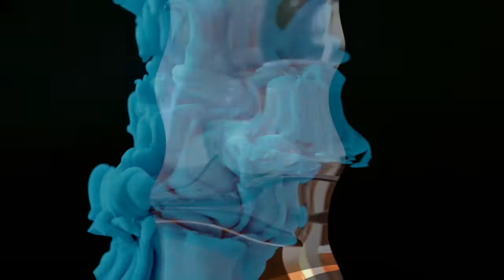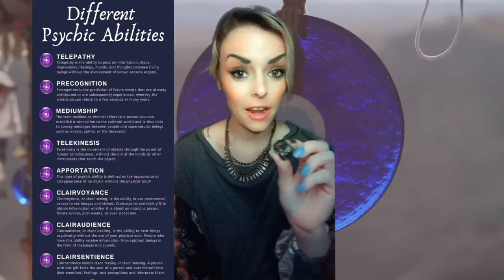How To Activate Your Prophecy Stone To See Visions With It , Metaphysical Properties and Benefits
Communicate With The Spirit Realm and Very Powerful Grounding Crystal
Link to the blog article that I was talking about:

✰ FAQ'S ✰
ethnicity? - idk lol
what do u use to film + edit? - iPad Mini 5 + Final Cut Pro